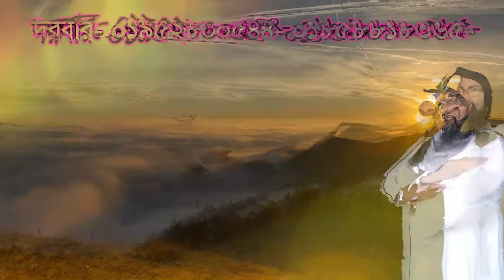tin jon allahr potik kon jon allah prapto,তিন জন আল্লাহর পথিক কোন জন আল্লাহ